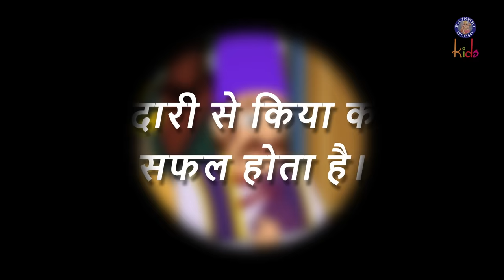विदेशी व्यापारी | Foreign Trader | Akbar Birbal Ki Kahani | Birbal's Intelligence Story | Ep 41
The Moral of today's Akbar Birbal story is, Work done with honesty is always successful.

Watch & Enjoy The Great Indian Tales (Akbar Birbal Stories) in Hindi on  @rajshrikids

Jaani Irani is a merchant from Iran who gets fooled by a merchant named Lala. Lala is also from the Kingdom of Badshah Akbar. As Akbar's kingdom is famous for their good deeds and filled with good people. But Lalal is blamed of cheating Jani Irani. Will Birbal be able to help Irani?To know what happens next, tune into Rajshri Kids. Also for more Akbar and Birbal videos.

Click on the links below to dive into more fascinating and witty stories of Akbar and Birbal.

Akbar and Birbal folk tales are featured in Amar Chitra Katha and Chandamama children's comics and many books are available containing these collections. There are various paperback editions, films, textbooks, booklets and plays with his character as the lead.

About Akbar
Akbar the Great and also Akbar I (Persian pronunciation: [akbar]),was the third Mughal emperor, who reigned from 1556 to 1605. Akbar succeeded his father, Humayun, under a regent, Bairam Khan, who helped the young emperor expand and consolidate Mughal domains in India.

Watch this interesting episode about the first meet of Akbar & Birbal

A strong personality and a successful general, Akbar gradually enlarged the Mughal Empire to include much of the Indian subcontinent. His power and influence, however, extended over the entire subcontinent because of Mughal military, political, cultural, and economic dominance.

About Birbal
Birbal or Raja Birbal, was a Saraswat Hindu Bhatt Brahmin advisor and main commander (Mukhya Senapati) of army in the court of the Mughal emperor, Akbar. He is mostly known in the Indian subcontinent for the folk tales which focus on his wit. Birbal was appointed by Akbar as a Minister (Mantri) and used to be a Poet and Singer in around 1556–1562. He had a close association with Emperor Akbar and was one of his most important courtiers, part of a group called the navaratnas (nine jewels). Birbal was one of the first officers to join Akbar's court, possibly as early as 1556, when he was twenty-eight years old. He also had a naturally generous nature and all these traits combined—elegant repartee, largesse, and poetical talent—made Birbal the ideal Mughal courtier.

Local folk tales emerged primarily in 19th century involving his interactions with Akbar, portraying him as being extremely clever and witty. As the tales gained popularity in India, he became even more of a semi-fictional legendary figure across the Indian subcontinent.  These fictional tales involve him outsmarting rival courtiers and sometimes even Akbar, using only his intelligence and cunning, often with giving witty and humorous responses and impressing Akbar.